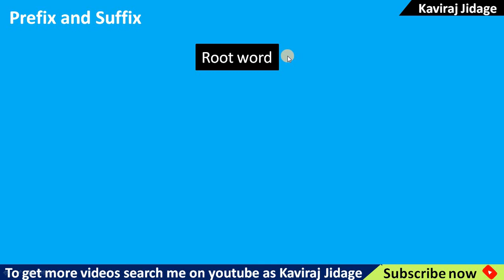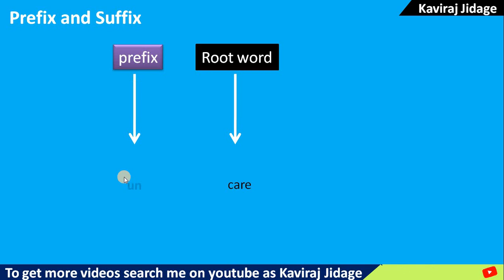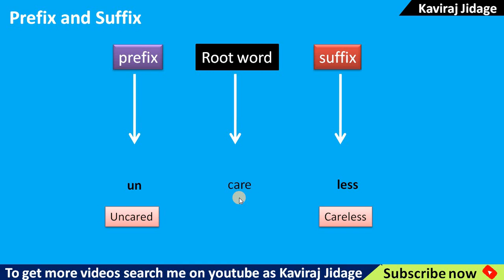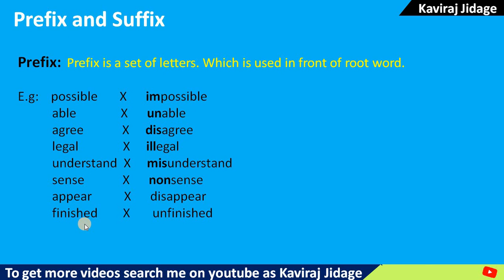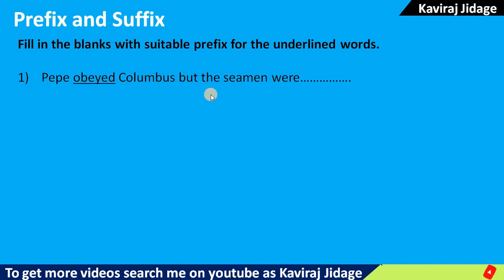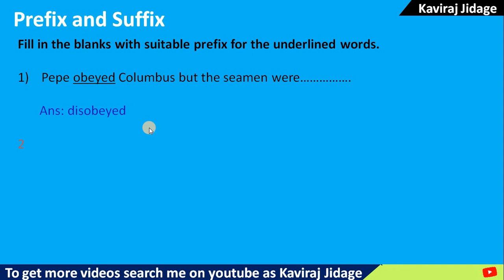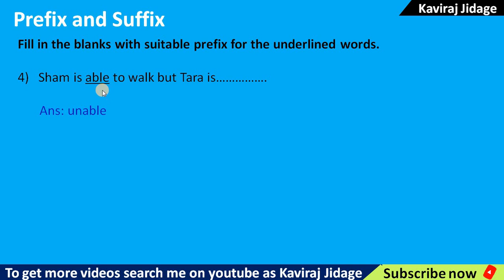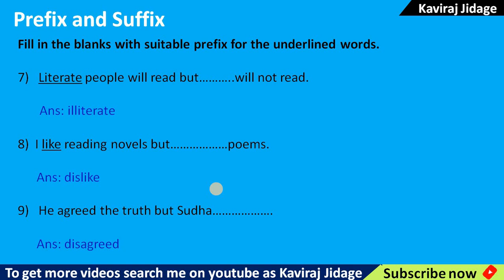Prefix and Suffix | Prefix and suffix opposite words | For all competitive exams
Hi.. I'm Kaviraj Jidage. In today's video we are going to learn prefix and suffix. Prefix and suffix by kaviraj sir. Prefix and suffix words. Prefix and suffix list. Prefix and suffix meaning. Prefix and suffix in Kannada. Prefix and suffix examples sentence. Prefix and suffix opposite words. Prefix and suffix definition. gpstr notes. kartet notes. CET English grammar.